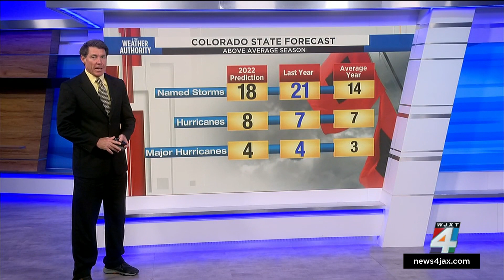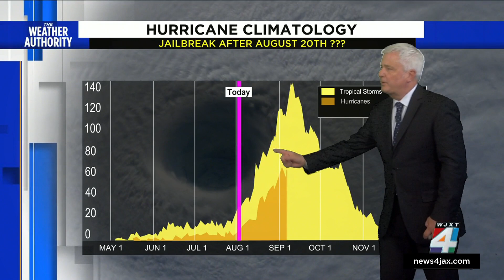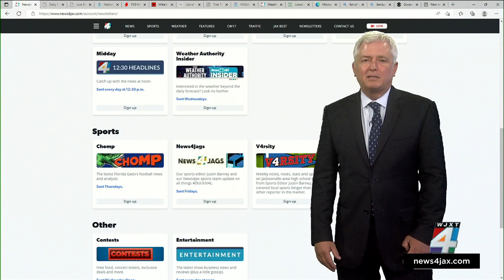Hurricane forecasters update predictions before peak season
Forecasters at Colorado State University and the National Oceanic and Atmospheric Administration revised the hurricane numbers down for the remaining season which lasts through Nov. 30.